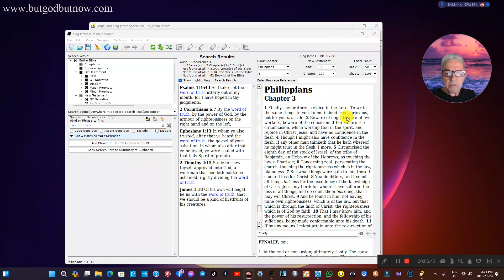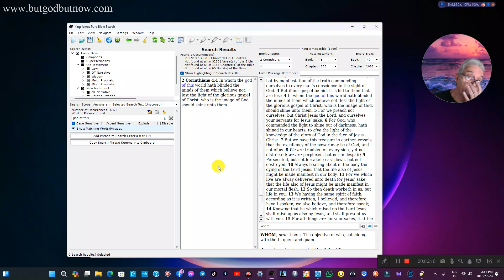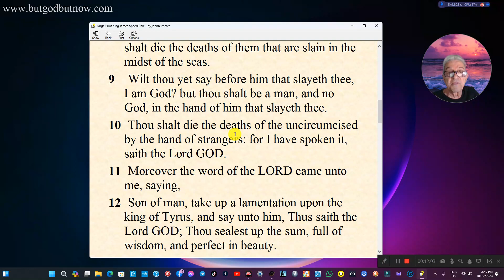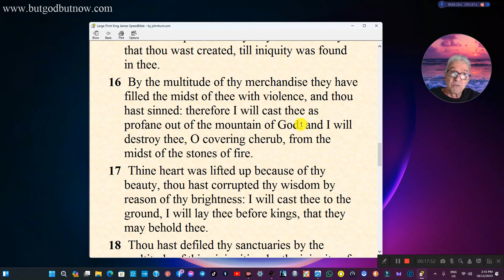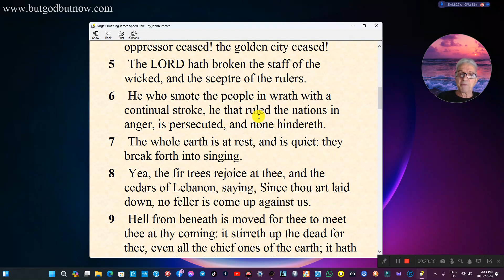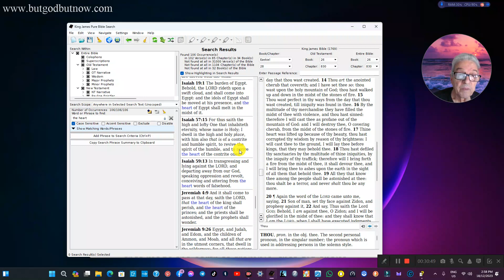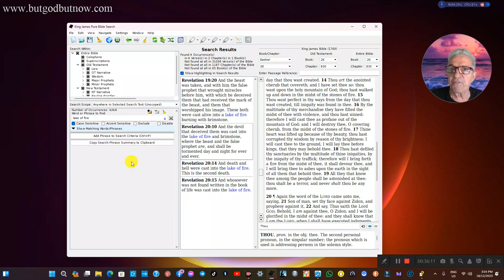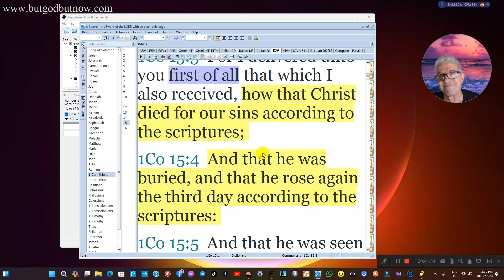The Pure words of God and the devil opposition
WORD OF TRUTH, KJB 1611~1769